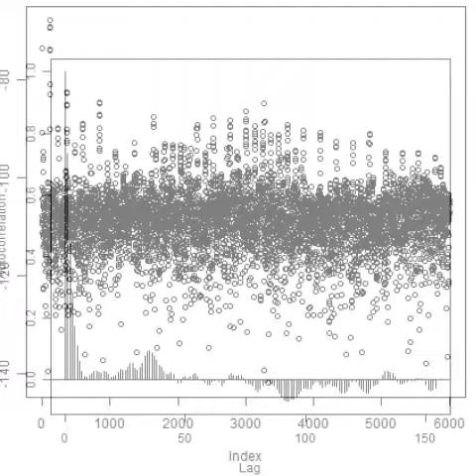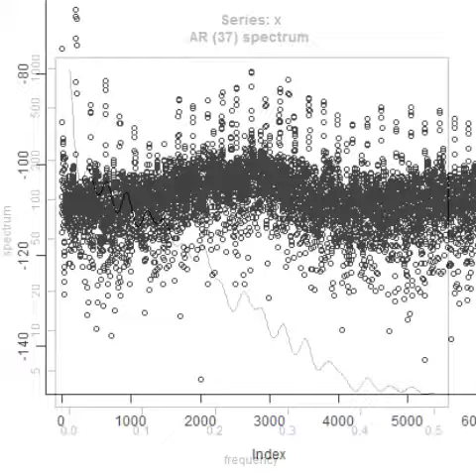スライドショー Ｍｏｎｏｉｄ（モノイドの圏）モデルを利用した超音波制御 Ultrasonic-labo